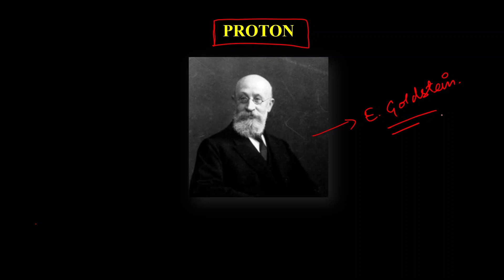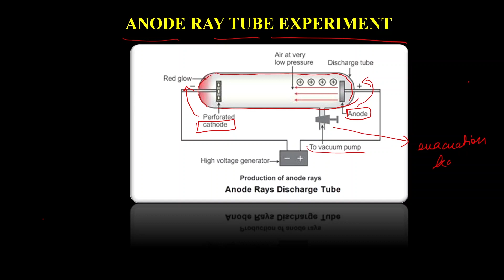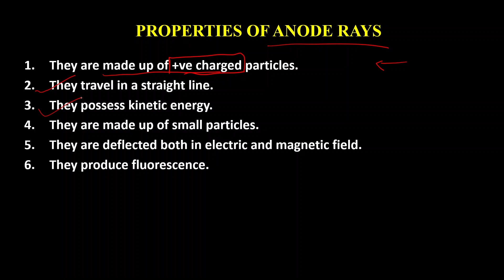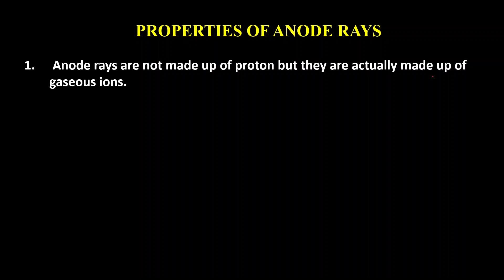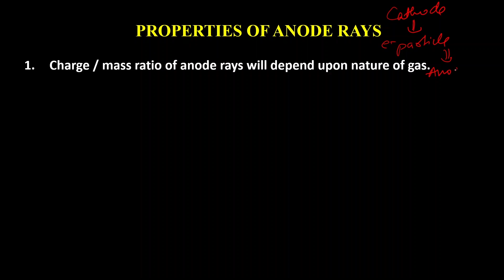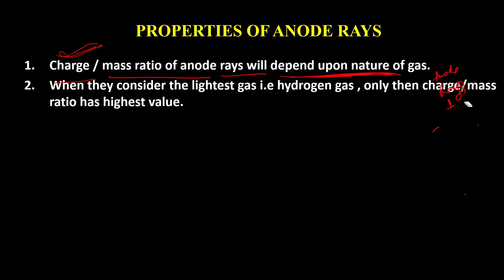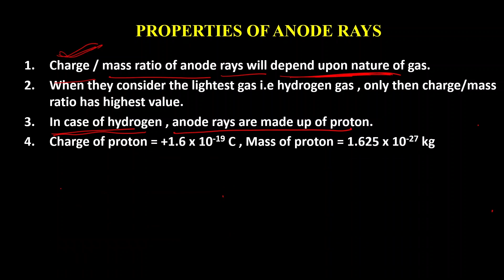Anode Ray Tube Experiment | Atomic Structure 02 | CBSE/ICSE | IIT JEE | NEET | Class 11 CHEMISTRY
Anode Ray Tube Experiment :-
Anode Ray Tube experiment is the experiment performed by German scientist Eugen Goldsteinin 1886 that led to the discovery of the proton. The discovery of proton which happened after the discovery of the electron further strengthened the structure of the atom. In the experiment, Goldstein applied high voltage across a discharge tube which had a perforated cathode. A faint luminous ray was seen extending from the holes in the back of the cathode.
Apparatus of the experiment :-
The apparatus of the experiment incorporates the same apparatus as of cathode ray experiment which is made up of a tube made of glass containing two pieces of metals ions at the different end which acts as an electrode. The two metal pieces are connected with an external voltage. The pressure of the gas inside the tube is lowered by evacuating the air.

Procedure of the experiment:-
1. Apparatus as set up by providing a high voltage source and evacuating the air to maintain low pressure inside the tube.
2. High voltage is passed to the two metal pieces to ionize the air and make it a conductor of electricity.
3. The electricity starts flowing as the circuit was complete.
4. When the voltage was increased to several thousand volts, a faint luminous ray was seen extending from the holes in the back of the cathode.
5.These rays were moving in the opposite direction of cathode rays and were named canal rays.
Explanation:-
When very high voltage is applied, it ionizes the gas and it is positive ions of gas that constitutes the canal ray. It is actually the nucleus or kernel of the gas that was used in the tube and hence it has properties different from the cathode rays which were made up of electrons.

Conclusion:-
1. Unlike cathode rays, canal rays depend upon the nature of gas present in the tube. It is because the canal rays are composed of positive ionized ions formed by ionization of gas present in the tube.
2. The charge to mass ratio for the particles of the ray was found to be different for different gases.
3. The behaviour of particles in an electric and magnetic field was opposite to that of cathode rays.

Some positively charged particles carry multiples of the fundamental value of the charge.